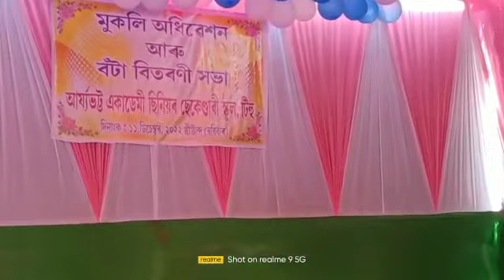টিহু আৰ্যভট্ট একাডেমী জুনিয়ৰ কলেজত। Date-11/12/2022